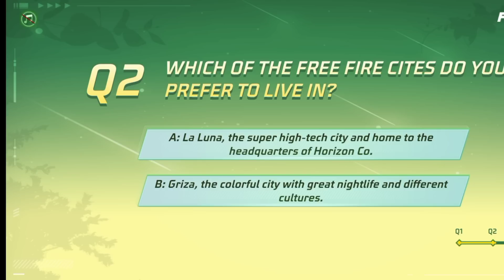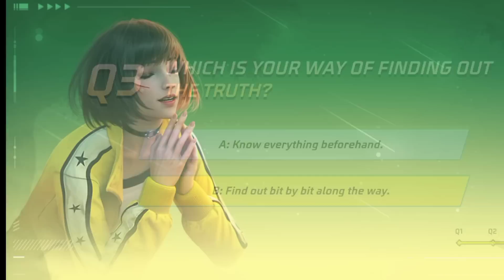HOW TO COMPLETE BERMUDA DREAMS EVENT KAISE COMPLETE KAREN/BERMUDA DREAMS EVENT KAISE OPEN KAREN/FF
Bermuda Dream Event Open Kaise Kare | Free Fire New Event Today | How to Open Bermuda New Event FF
Bermuda dream event free fire
free fire new event open kaise kare
how to open Bermuda dream event free fire
Bermuda dreams event Kaise complete Karen how to complete Bermuda dreams event in free fire ff New
bonus daily tasks event free fire daily tasks event kaise complete Karen Bermuda dreams event
Bermuda dreams event mein bonus daily tasks event kaise complete Karen
daily bonus event rewards
how to complete ff twin event in Bermuda dreams event
how to get unlimited icy breadman tokens
daily login event winterlands event
guitar token kha milega Bermuda dreams event
Fifa new event today
ff new event kaise pura karen
Bermuda dreams event rewards kaise milenge
Bermuda dreams event rewards kaise le
Bermuda dreams event kaise complete Karen
Bermuda dreams event kaise pura Karen
Bermuda dreams event mein kya karna ha